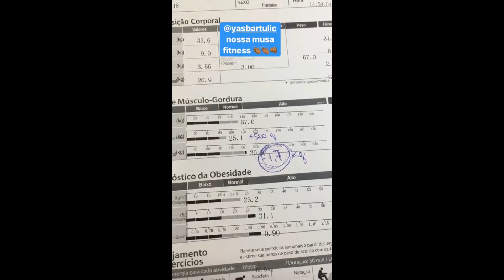SNAPGRAM DO PEDRO ANDRADE 05/04/2017